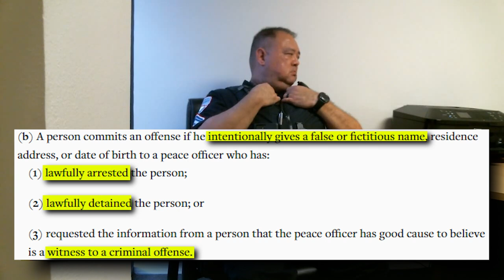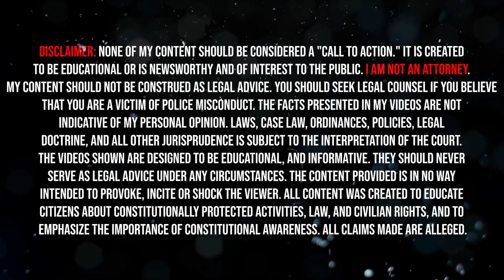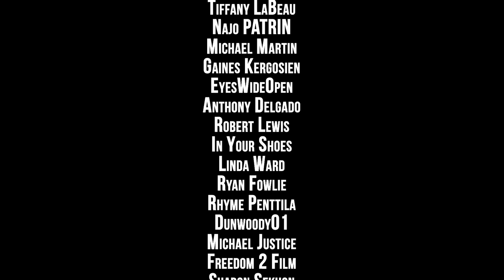Big Lawsuit - And they STILL Haven't Learned The Law...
---Gear Recommendations---
Body Cam

---Channel Members---
Dennis Anderson
Shane Bushta
david cat ＆ bus
James B.
Witch Hunt
Charles Clarke
Kieran Tibbitts
Bob Balue
madcat61207
Karl P
H HAMMOUD
neuroticknight
Destined Nation
Plums Mom
Michael Gruber
Andrew Cox
Joshua Brenner
Kim Van Zandt
Ashmaker
Toni Dixon
Dave
givenn johnson
Friendsincode
Esquire Audits
azpower phxaz
Gary Mendez
R “MileHighMedic” K
Ste El
Phillip Hanley
Kevin Dollar
tim tompkins
k. murphy
MAX POWERS
ProdGamer
JunIoR Jones
Alice Ayres
scdawn
Tiffany LaBeau
Najo PATRIN
Michael Martin
Gaines Kergosien
Robert Lewis
Anthony Delgado
Willie Hanks
In Your Shoes
Linda Ward
Ryan Fowlie
Rhyme Penttila
Dunwoody01
Michael Justice
Freedom 2 Film
EL.ANTONIO GARCIA
Sharon Sekhon
Freedom Rover
Bocefus Murica
Bobby Wall
Tammy Crothers
Martineek
Ro Bo
bk250
John Parker
ȓhō Яя
Jim Anstey
Nena Frank
First Last
Tina Rowan
Sweet Lou
Jay El
ichibot
Kenneth Terry
Barry Kesselman
Alvin Morant
Pork-Zombie Puke
dvdescamilla14
Red Baran
Tricia Rapstine
palpablenotion
CHERZERD
Mr Blubby
John Phillips
Gvassallo72
Russell
Jason Kron
Randy Shoop
Cheryl Fodal
Cat Buchanan
John Wesley
John Schwartz
Justin Waugh
Lisa Koster
Tom Bouchard
Pita DaBomb
Pia Konstmann
Louis Olswang
Vince Sarmento
danb1a
Joseph Brady
Richard Gravelle
Steve “Cruzer”
Roman Bičan
Sweet Peas
Dawnseeker2000
Larry John
Thomas Ohmstead
Sean Omara
J Osceola
owensapug
rickyt43515
Gloria Wilson
Matthias
jeebus2495
trevor marchant
John Knight
Adam Kinsey
Summer Lamb
Tom Waters
kenneth blagburn
Den of Robbers
Lazaro Vazquez
Vapor Trails
Zane McNab
Oscar Urbina
BigAlboski
T-roy Jewell
J Poster
1 FOR THE FACTS
Doc Robinson
Gerald Moore
Phoenixsunsfan2001
G March
K H
Timothy Lyons